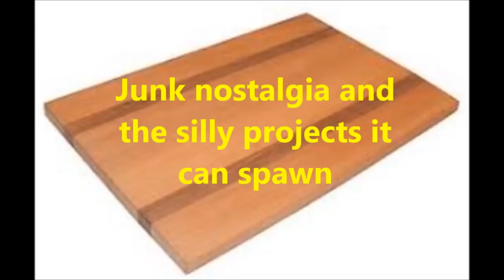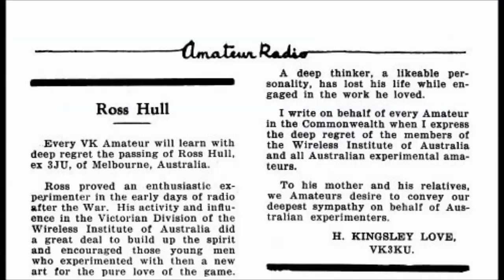Junk nostalgia and the unsafe projects it can spawn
Nostalgia can be pleasant, engaging and sociable.  That's its good form.  But there's also junk nostalgia.  Junk nostalgia may be more imagined than real.  Its practical manifestations can be unsafe.  And it's spreading - magazines are publishing material in 2018 that they wouldn't have printed in 1988 or 1958.

In this video I make the case against building stupidly unsafe projects in the name of currently fashionable junk nostalgia.  Just because a project is of the past doesn't mean that you should be - at least not yet!

Typo. 'Incompete' should of course read 'incomplete'.